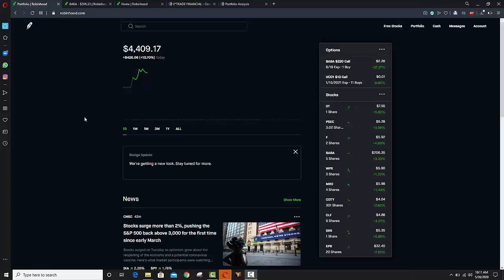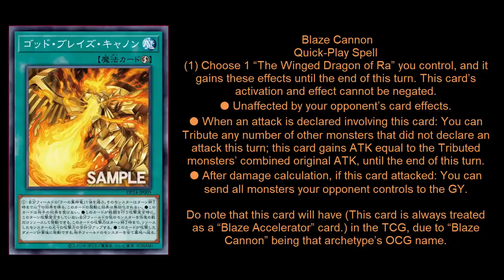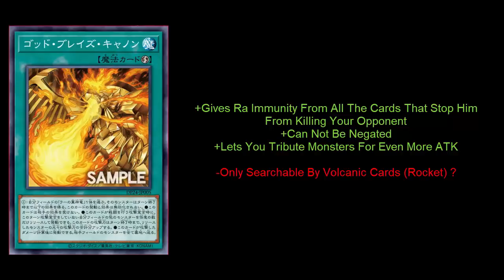This Card Makes The Winged Dragon Of Ra Actually Feel GODLY ! New OTK Spell That CAN'T BE NEGATED !!